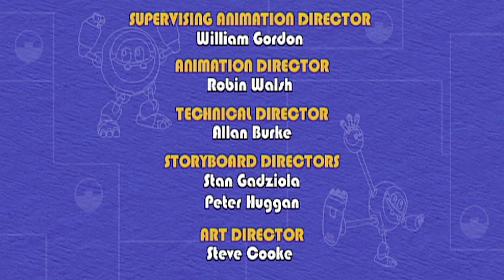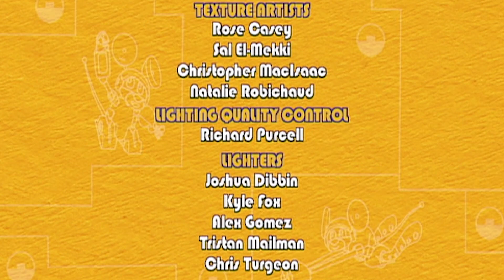L'île Des As De La Voltige | S02E13 | Animaux Mécaniques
Viens rencontrer les Animaux Mécaniques : Rex, Unicorn, Komodo, Sasquatch et Mouse.
Les Animaux Mécaniques est une série d’action/aventure pour les enfants de maternelle, qui comprend des mondes fantastiques, des animaux mythiques et des quêtes hors du commun.
Et le meilleur dans tout ça, c’est que les Animaux Mécaniques peuvent se transformer !

Les Animaux Mécaniques vivent et jouent dans un monde à part : un monde coloré dont les éléments peuvent se détacher et se remettre en place tout comme les animaux eux-mêmes.
Il y a toujours quelque chose de nouveau qui surgit, qui change de forme et qui met au défi les Animaux Mécaniques.

Dans chacune de leurs aventures, les Animaux Mécaniques obtiennent une mission de la Chouette de l’Île dont le visage-écran affiche des pictogrammes simples. Nos héros doivent surmonter une série de défis qui leur permet de se transformer grâce à leurs habilité Mechaniques unique.

Les Animaux Mécaniques (et les spectateurs) doivent décider qui doit affronter chacun des défis.